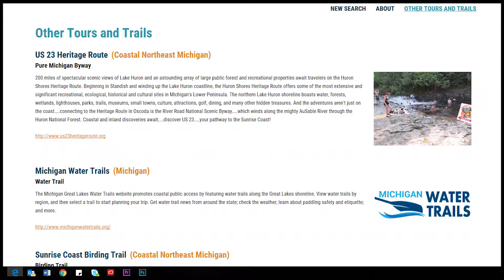Representative Daire Rendon invites you to use Up North Trails. Org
Discover over 12,000 miles of trails in Northern MI using the Up North Trails website.